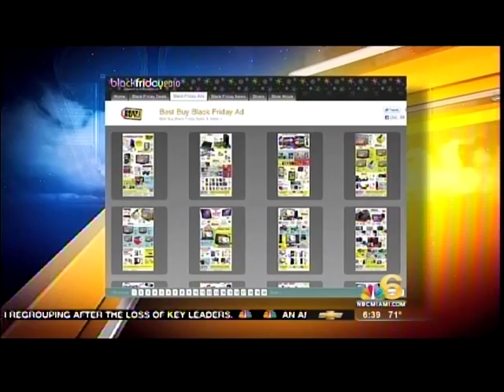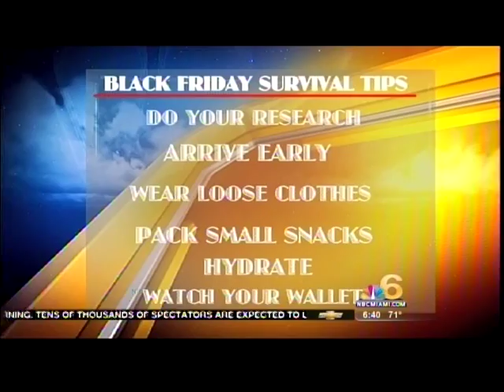BRANDSMART BLACK FRIDAY 2010